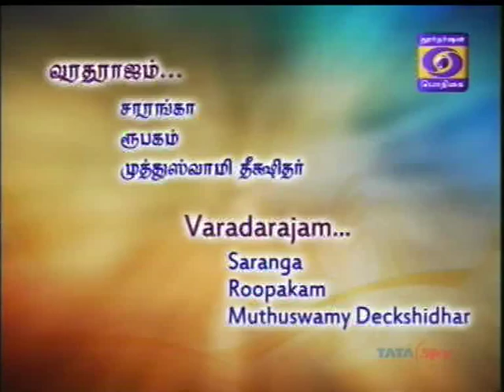Trichur V Ramachandran 04 Varadarajam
Podhigai TV-SRSN